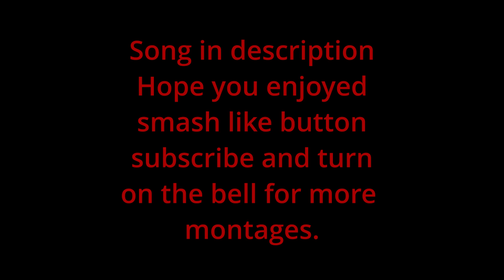Montage made in 5 mins MEME.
Bassthoven by kyle exum and king science.